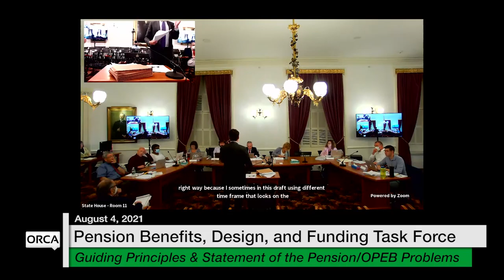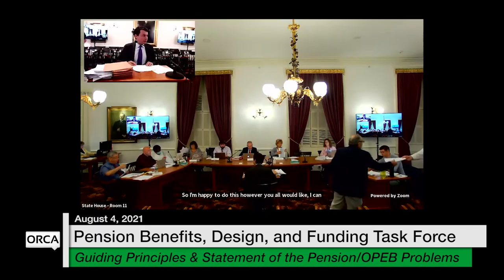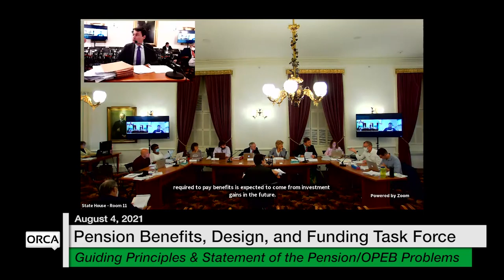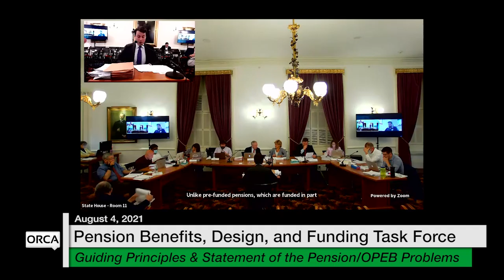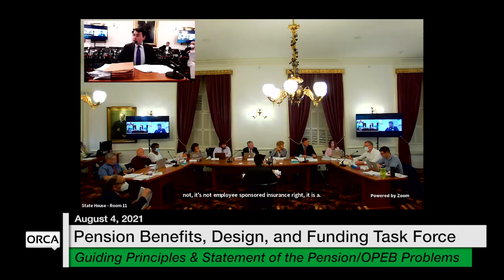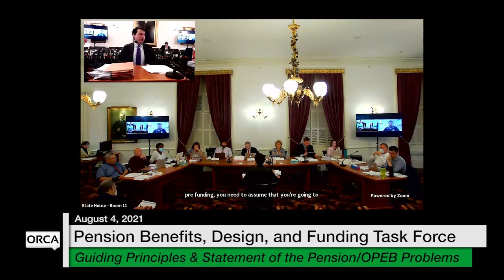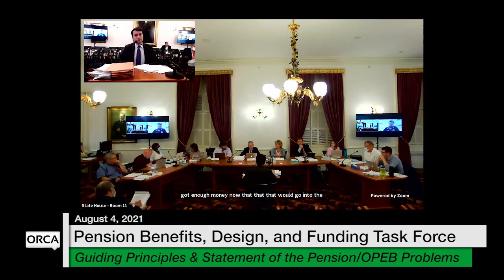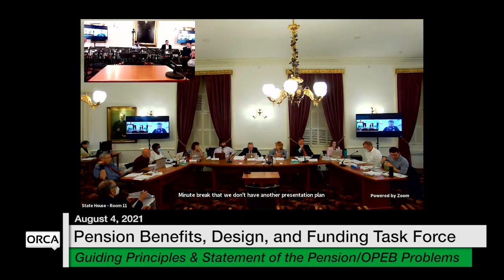Vermont State House - Guiding Principles and a Statement of the Pension and OPEB Problems 8/4/2021